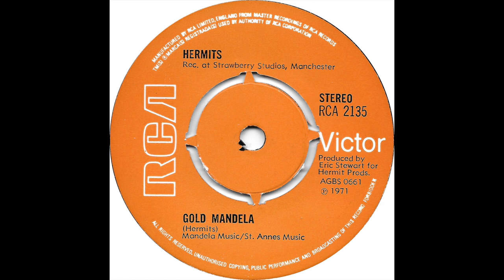Hermits - Gold Mandela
The b-side of the first post-Peter Noone single from Herman's Hermits, now going as just Hermits and with guitarist Peter Cowap added to the lineup as they pursued a new country-rock direction with the unusual band-penned "Gold Mandela." The remaining lineup consisted of Keith Hopwood on rhythm guitar, Derek "Lek" Leckenby on lead guitar, Karl Green on bass, and Barry Whitwam on drums. Produced by Eric Stewart of 10cc for Hermits Productions and RCA Victor Records, October 22, 1971. Recorded at 10cc's Strawberry Studios in Stockport.